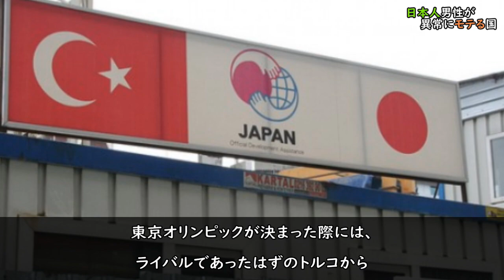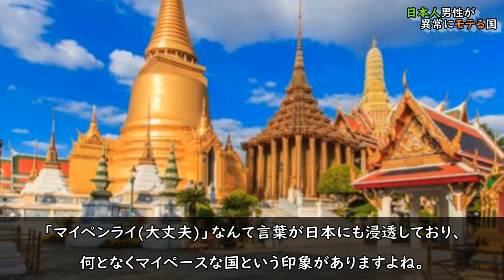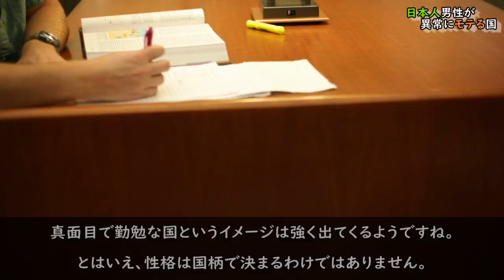日本人男性が異常にモテる国 3選